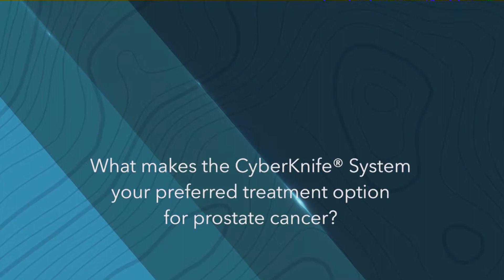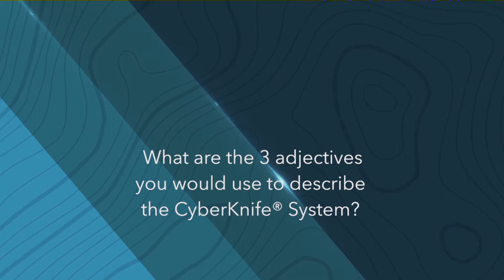CyberKnife Testimonial with Dr. Don Fuller from Genesis Healthcare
CyberKnife® offers all of the advantages of radiosurgery, but without the need for a metal head frame. Instead, patients are fitted with a more comfortable flexible mesh mask for tumors in the head, or a body cradle for spinal tumors or other tumors outside the head. Because the robotic arm automatically corrects for patient movement during treatment, the CyberKnife® can be used anywhere in the body where radiation is effective